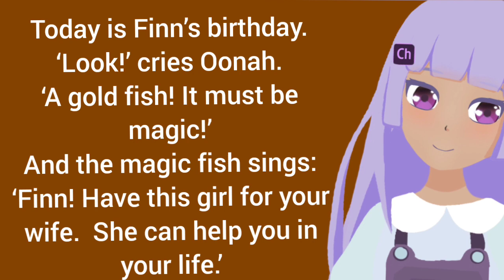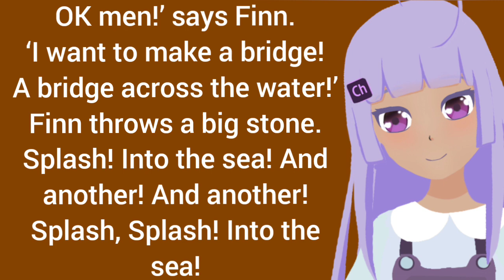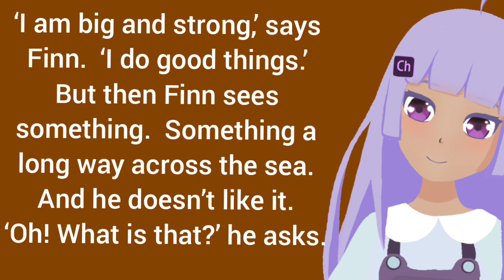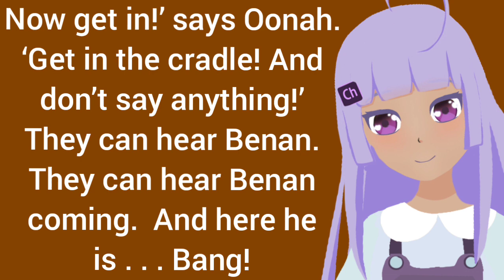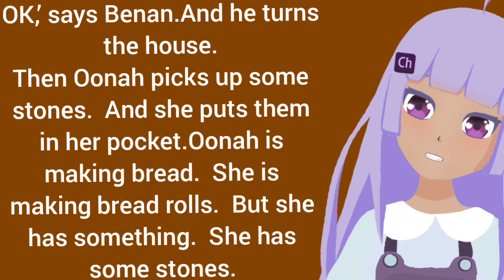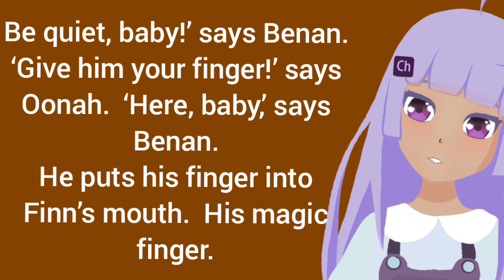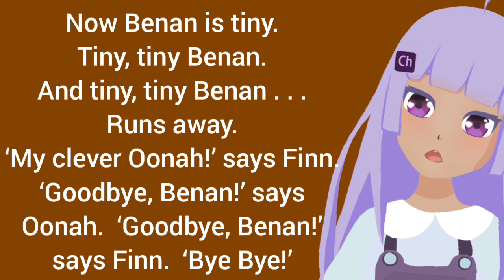big boy friend Oonah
big baby Finn MacCool.  And here’s his friend Oonah.  clever little Oonah., Finn and Oonah grow.  They are friends.They like to play.They run and jump, They jump into the river.‘Catch the fish, Oonah!’ says Finn. And she catches it. Clever Oonah catches the silver fish., Today is Finn’s birthday.  ‘Look!’ cries Oonah. ‘A gold fish! It must be magic!’ And the magic fish sings:
‘Finn! Have this girl for your wife.  She can help you in your life.’
قصة من سلسلة قصص إنجليزية قصيرة موجودة في هذه القناة وذالك لتعلم اللغة الإنجليزية لفظا ومعنى الخ @
story' english story 'stories' english story  'storiese nglish'Story' English Stories'English story'English'Stories

English story to learn English
english stories,
english stories english stories,
english stories and quotes,
english stories audio,
english stories audiobook,
english stories animated,
english stories american accent

Learning English ,
 learn english happily,
 englishspeaking ,
 shortvideos,
English grammar,
Speak English in an easy way,
Hi Dictionary ,
English grammar in stories,
englishspeaking,